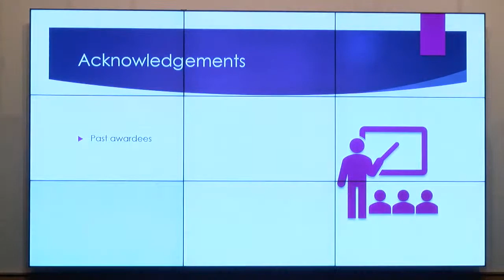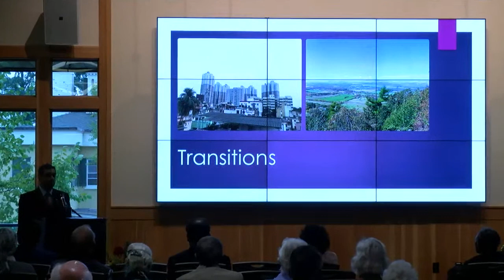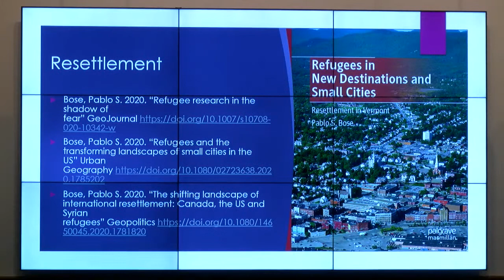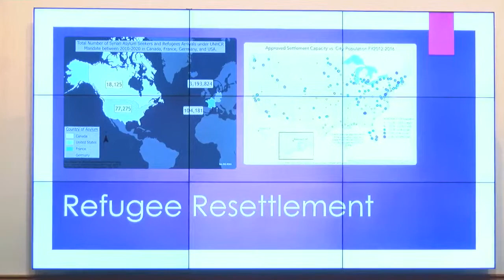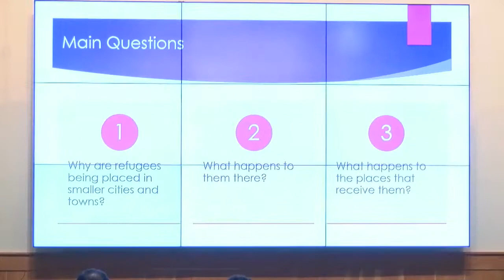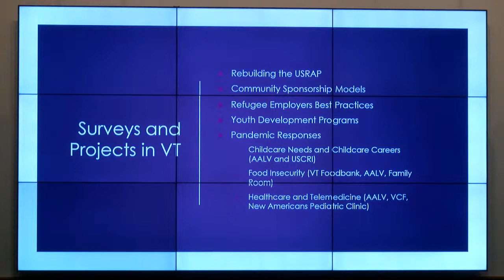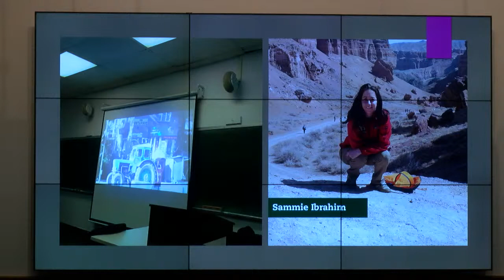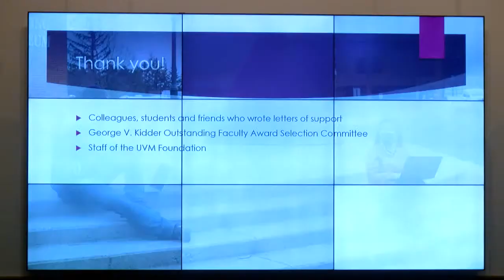George V. Kidder Lecture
A New Home in the Green Mountains: Refugees, Resettlement and Community-Based Geographic Research
Join us for a lecture by this year's George V. Kidder Outstanding Faculty Award winner, Associate Professor Pablo S. Bose, from the Department of Geography in our College of Arts & Sciences.